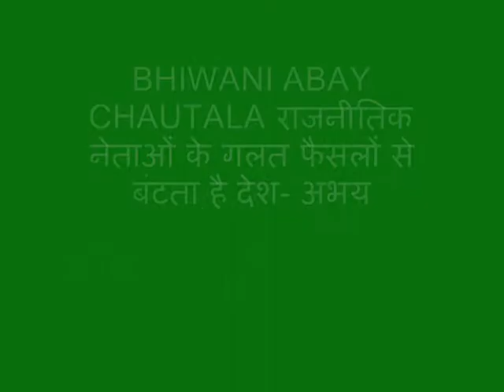INLD ABHAY CHAUTALA-रिटार्यड अध्यापकों की भर्ती का फैसला शिक्षा विरोधी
राजनीतिक नेताओं के गलत फैसलों से बंटता है देश- अभय चौटाला
रिटार्यड अध्यापकों की भर्ती का फैसला शिक्षा विरोधी
प्रदेश की मुख्य विपक्षी पार्टी इनेलो नेता अभय चौटाला ने भिवानी में सीएम मनोहरलाल पर किसानों को उनकी फसलों की समर्थन मुल्य कम देकर कटोती का पैसा आर.एस.एस को भेजने का बङा आरोप लगाया है। साथ ही एसवाईएल मुद्दे पर भाजपा व कांग्रेस से अपने पंजाब के नेताओं के खिलाफ हाईकमान से पार्टी से निष्कासित करवाने की भी मांग की। वहीं सरकार द्वारा रिटार्यड अध्यापकों की भर्ती को गरीब बच्चों की शिक्षा विरोधी फैसला करार दिया। सरकार युवाओं की बेरोजगारी को नजरअंदाज करके रिर्टायड अध्यापकों को ठेके प्रणाली के तहत रख रही है। इन रिर्टायड अध्यापकों को आधुनिक शिक्षा का ज्ञान तक नहीं है ये सिर्फ कायदे पढ़ाने तक ही सीमित है।